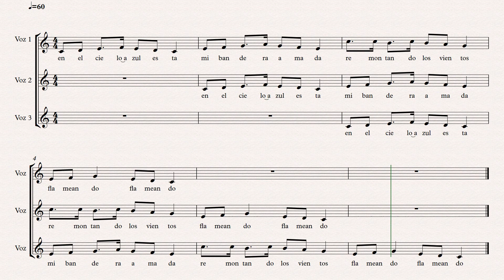En El Cielo Azul Esta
Canon a 3 voces para ser utilziado en actividades que tengan que ver con fiestas patrias